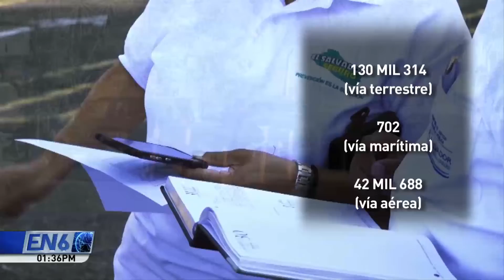173 mil 704 personas han entrado y salido del país durante está época navideña